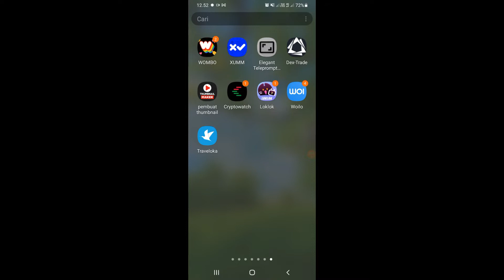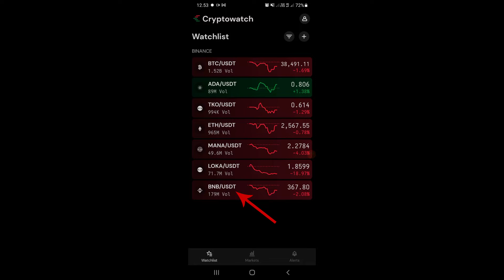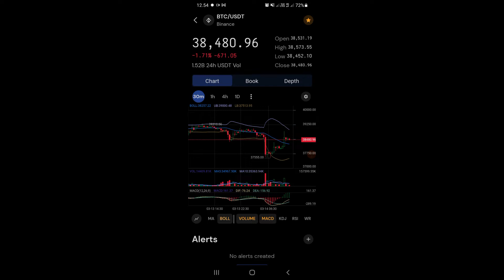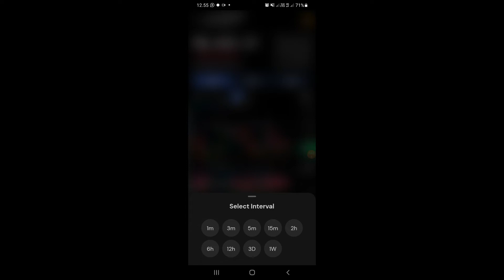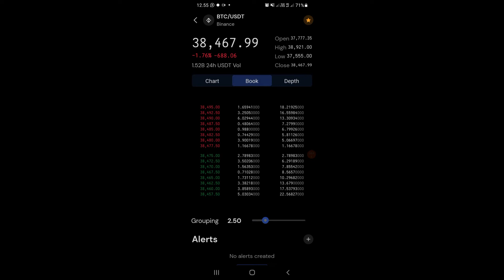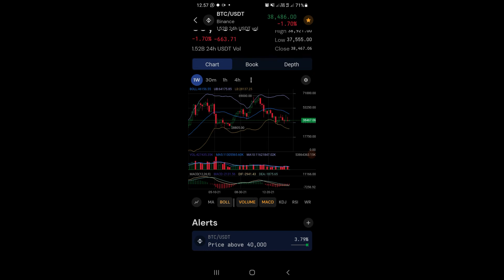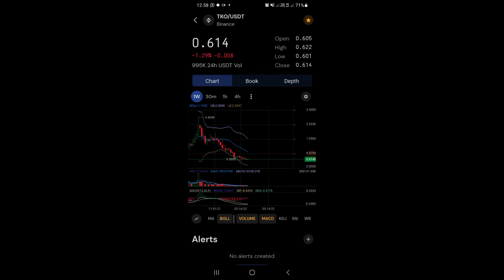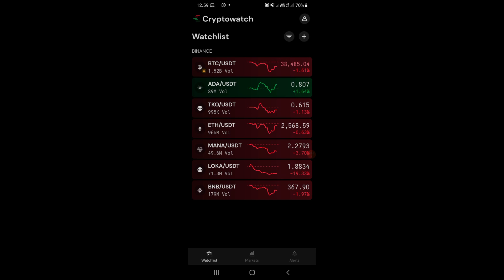TRADER CRYPTO WAJIB INSTALL APLIKASI INI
cryptowatch,aplikasi android,trading,bitcoin